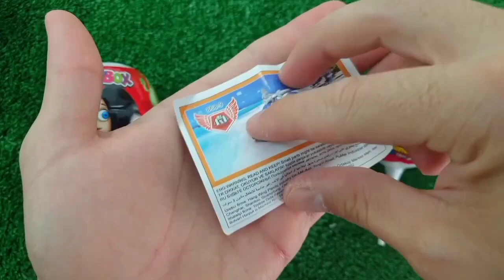OLD 7 Rainbow Satisfying Video, DIY How to make Rainbow Slime Candy Baby Shark Kinetic Sand Cutting